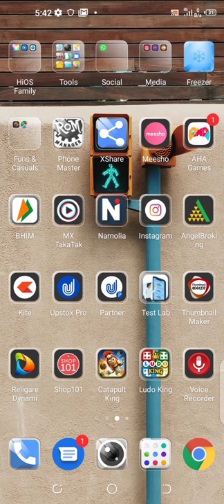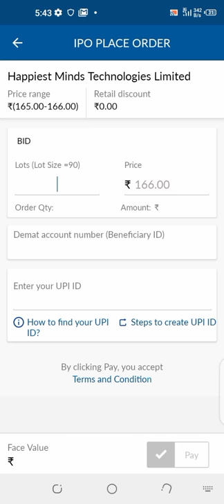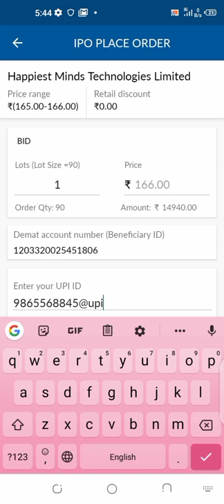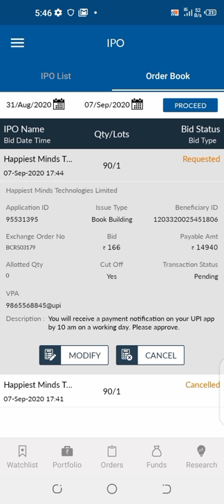Angel Broking मे IPO Subscribe कैसे करें? how to subscribe IPO in Angel Broking In 5 Simple Steps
To Open DEMAT account , Register on the below links ..

Angel Broking
-Account opening Free

UpStox
-FREE Demat & Trading account

AliceBlue
-Best Broking House - South Award from MCX for the Financial year 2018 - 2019